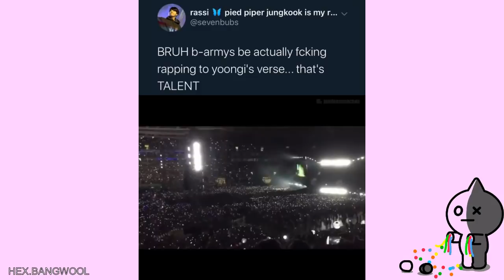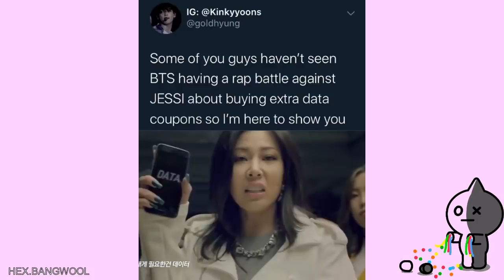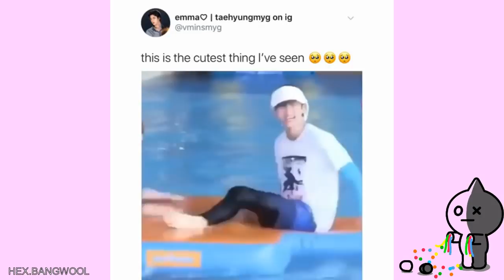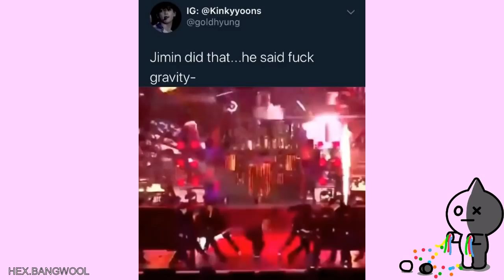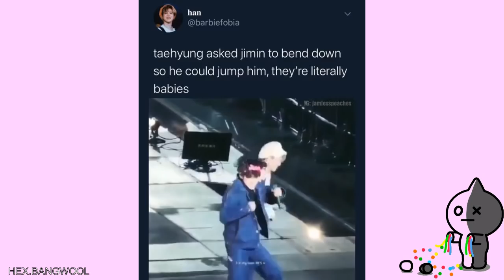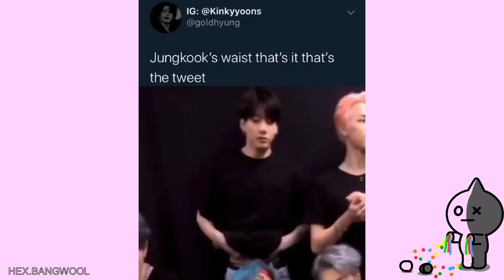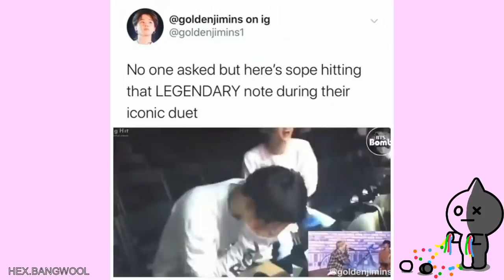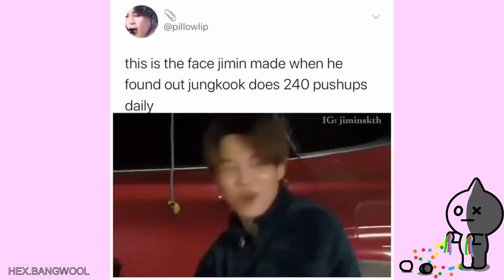Army Tweets Coz Yeontan Owns BTS..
I love tannie, holly, monnie, mickey, jjangu, odeng, eomuk, gukmul, gureum.
Bangtan pets are amazing...